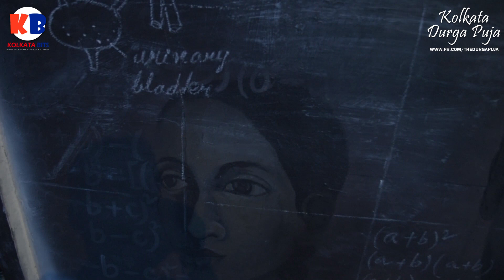Gouriberia Sarbojanin Durgotsab || pre puja parikrama || kolkata Durga Puja 2019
বাগবাজার  TO  BEHALA
 madox To স্বভূমি